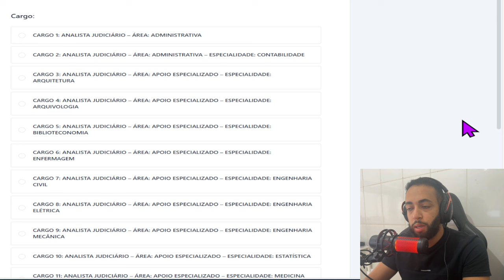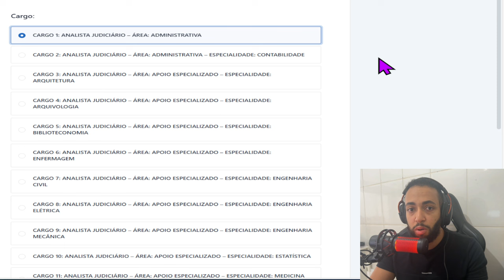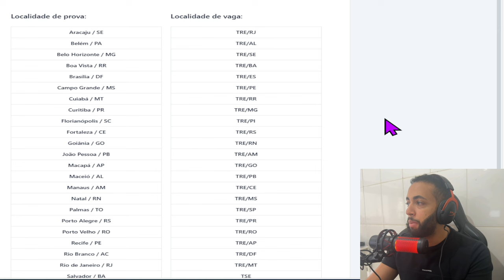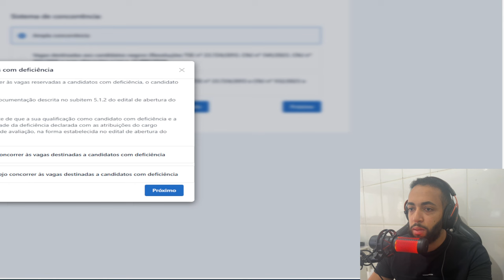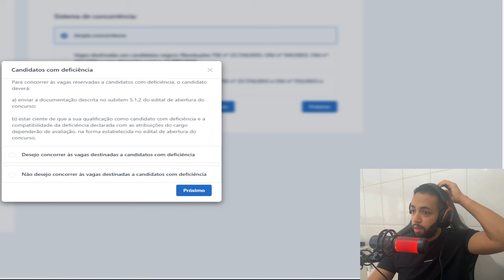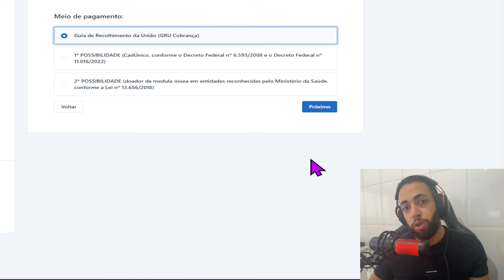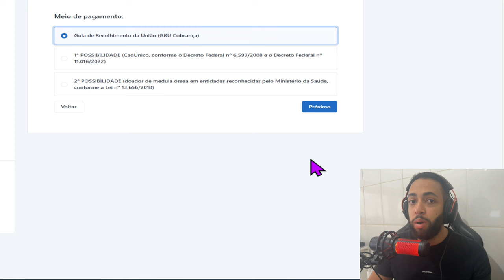⚠️ ATENÇÃO: CUIDADO COM ESSE DETALHE AO SE INSCREVER NO CONCURSO DO TSE UNIFICADO!!!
👇🏽 Recomendações de produtos:

a) para estudar:
🖥 Segunda Tela
📲 Tablet com caneta
🎧 Fone de ouvido Bluetooth
💻 Mesa de Estudos
📚 Vade Mecum
🖍 Marca Texto
🖊 Mesa Digitalizadora
✍🏽 Canetas coloridas

Esses são alguns dos equipamentos que utilizo para garantir a qualidade dos meus vídeos e indicações. Se você se interessar por algum deles, pode adquiri-los pelos links acima. Ao comprar através desses links, você ajuda o canal a continuar trazendo mais conteúdo de qualidade e de forma gratuita!